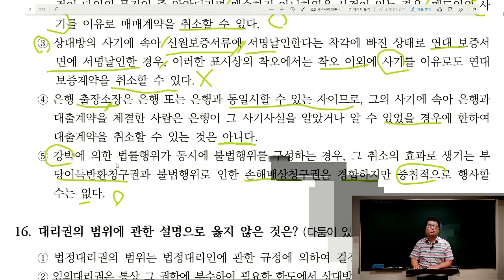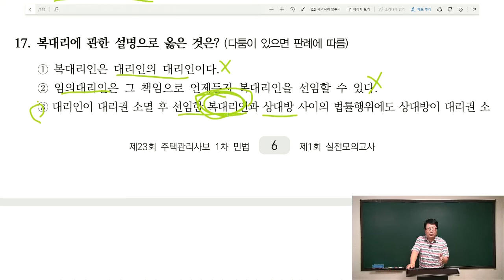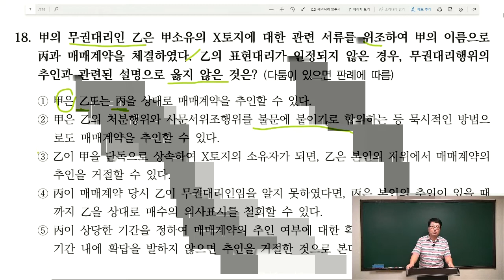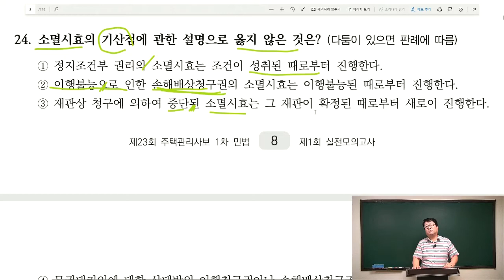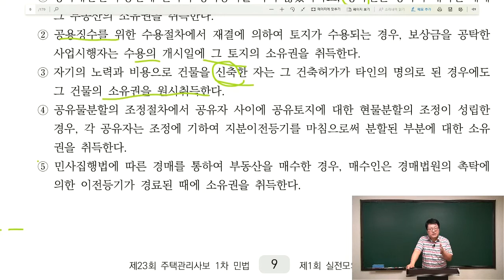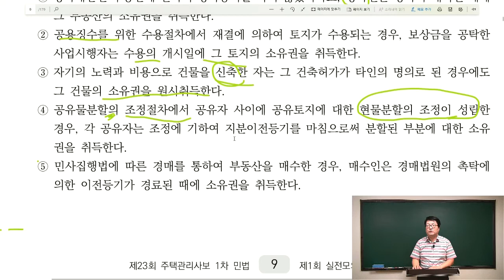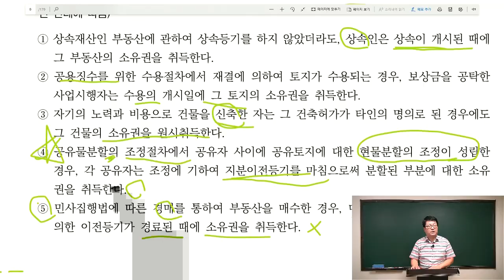[주전무] 2020년 주택관리사 민법 모의고사풀이과정 6-2